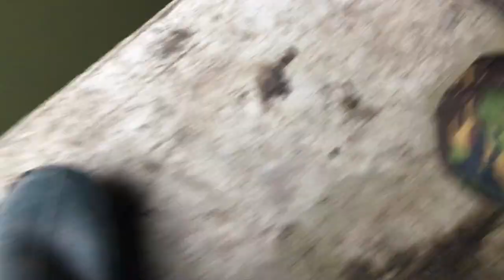PIKE FISHING AT ROYAL MILITARY CANAL ( a tragedy )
hi, this video was not planned it was not intended to be a fishing video that is why the video was all over the place, however we did put alot of effort into this video we are new to youtube and it took us hours if not days to edit the video and we have done as best as we can and the video are only gonna get better the more we do them so we will be trying to upload every other day for the next week howether when that one week is over we go back to school so we will be uploading every sunday